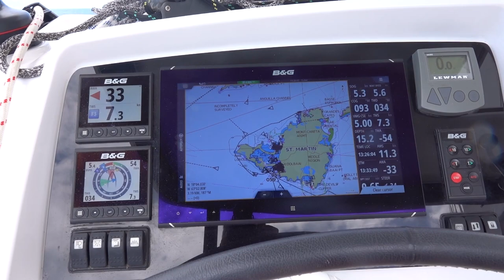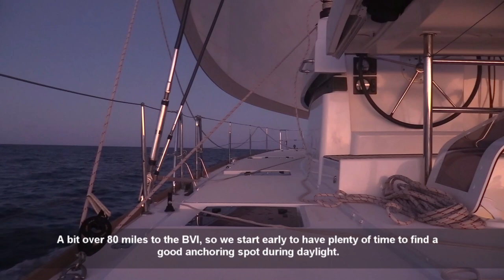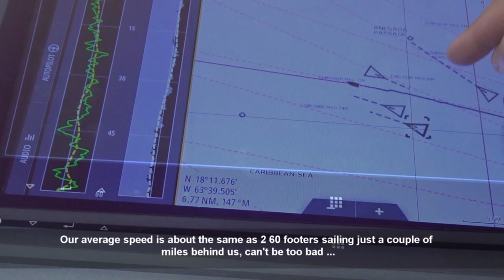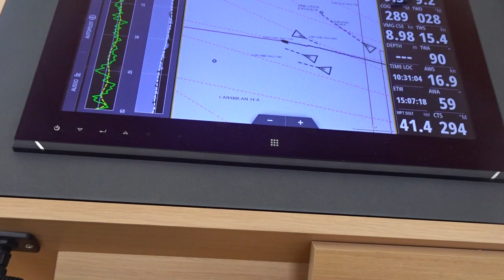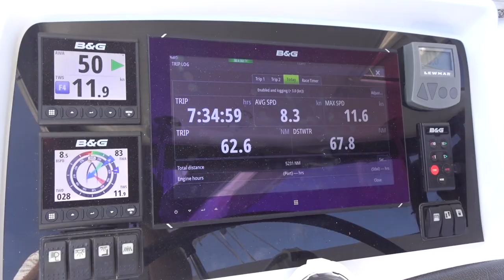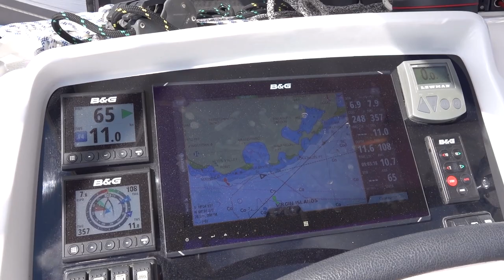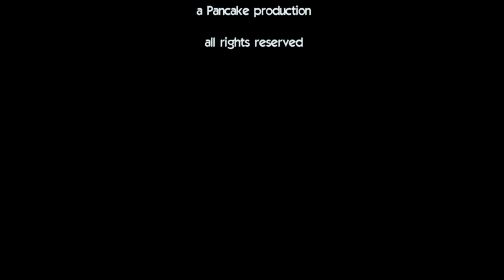Saint Maarten to the BVI - Sailing Greatcircle (ep.169)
Walter & Christine join us on Greatcircle as we cross the 80 miles between Sint Maarten and the British Virgin Islands. A lot of Caribbean islands are starting to close their borders, we might have to stay here for a while.